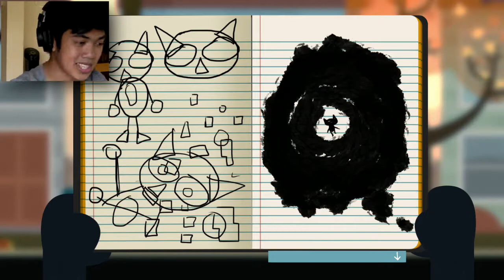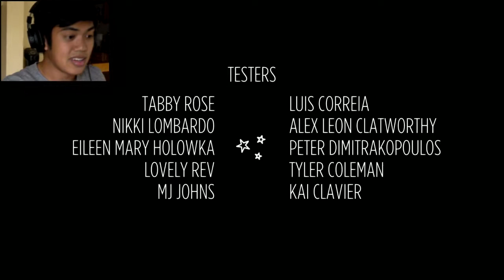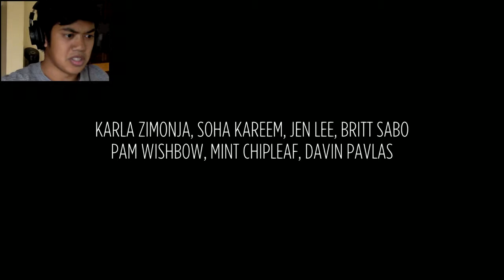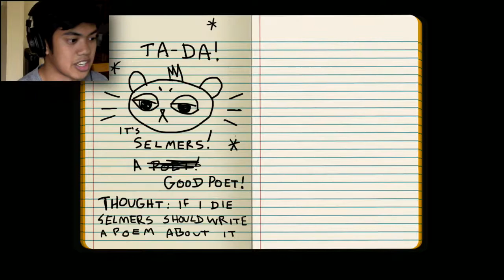BEST FRIEND GREGG | Night in the Woods #13 [Gregg's Ending/Epilogue]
What an amazing game. Let me know if you want to see the Bea route!